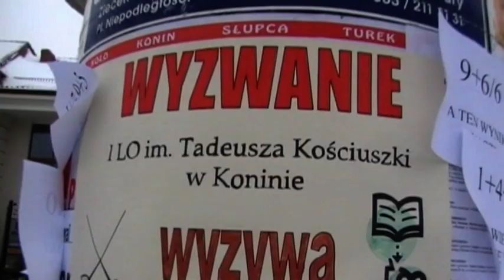Bitwa szkół 2010 (I Liceum vs. ZS Technicznych i Hutniczych w Koninie)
W tym roku I Liceum wyzywa Zespół Szkół Technicznych i Hutniczych w Koninie.

Finał tegorocznej „Bitwy szkół zbliża się wielkimi krokami, a uczniowie wypoczęci po feriach zimowych rozpoczęli wyzywać na pojedynek swoich przeciwników. Wyzwanie w formie happeningu jest pierwszym etapem tegorocznej „Bitwy. Uczciwe wraz ze swoimi nauczycielami przygotowują się do nich ze szczególnym wysiłkiem, gdyż gra idzie o stawkę aż stu dodatkowych punktów w finale. (źródło Stowarzyszenie Młodych Demokratów)